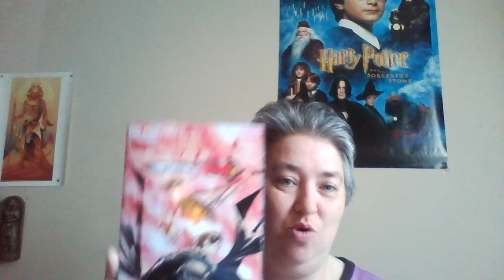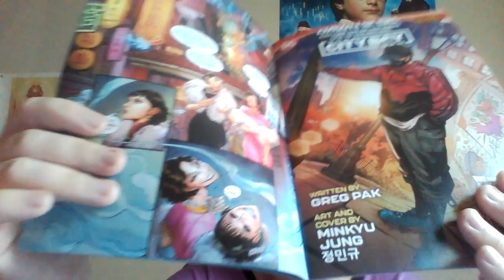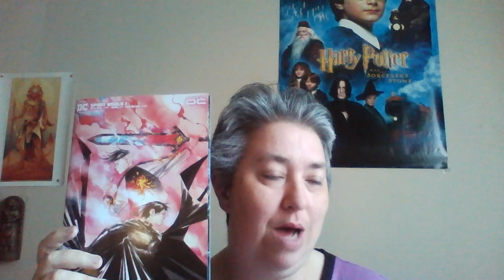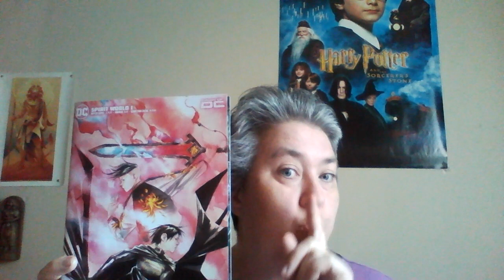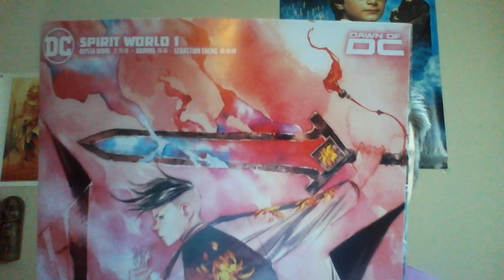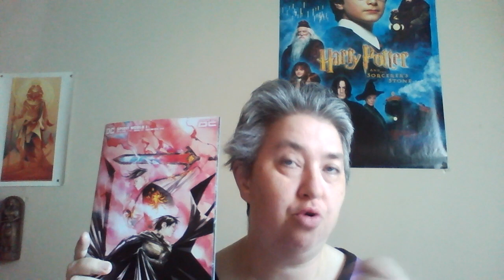(692) I Review Spirit World #1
I review this comic book.